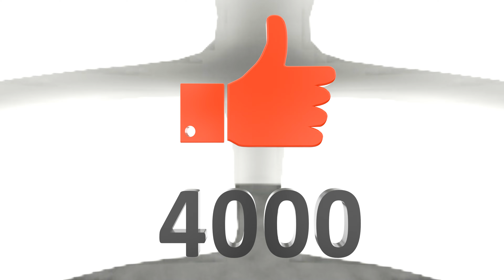Thumb Up Likes Counter👍 | Free Download - No Copyright🥰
Thumb Up Likes Counter is a stock motion graphics video that shows a red thumb up Like Icon over an updating counter. The likes count reaches up to 10,000. This 4096x2160 (4K) footage is perfect to use in any project that relates to social media promotion and influencer marketing. Get your hands on this video today, and add it to your next edit, project, or documentary. All of your viewers will be absolutely super impressed.